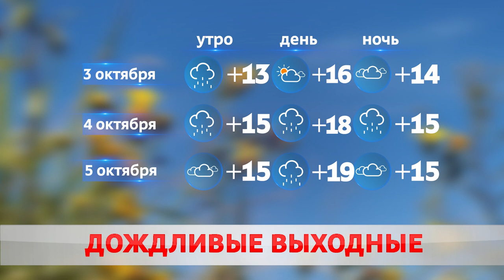Погода на выходные - 3 и 4 октября